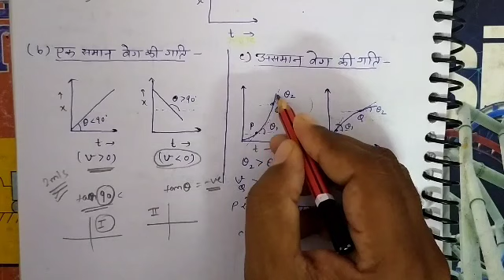RPSC II GRADE & MP VERG 1| LEC 04| KINEMATICS PART 1| Short Notes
rpscsecondgrade_mpverg1physics